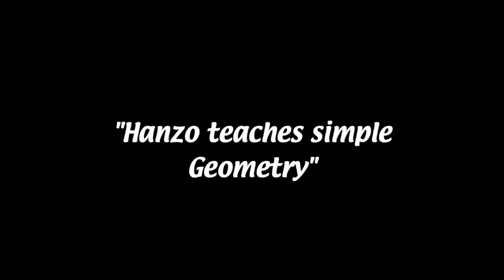Hanzo - It Really is Simple Geometry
Similar to Hook 1.0, the scatter shot is widely accepted as a "Bullshit" ability, this video might shed some insight into these accusations.

DID YOU SEE THE TRACER/REAPER DOUBLE KILL THOUGH?!

Let me know what your favorite scatur shot was in the comments!